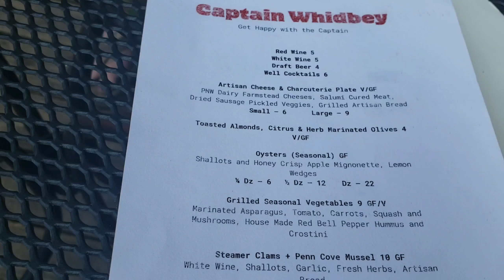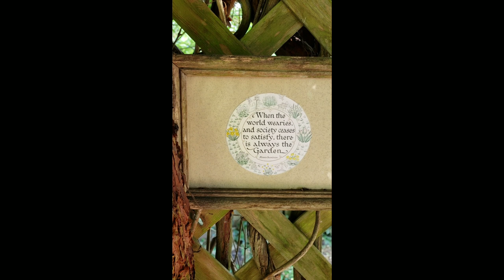Captian Whidbey Inn Visit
Ok...this place is AMAZING! We came for happy hour...and stayed for like 3 hours. It's just so beautiful.